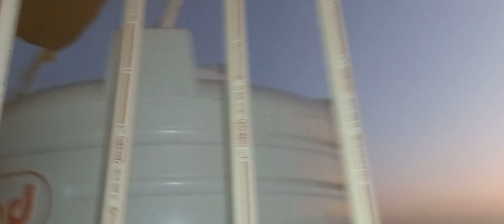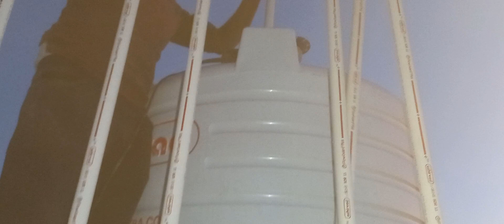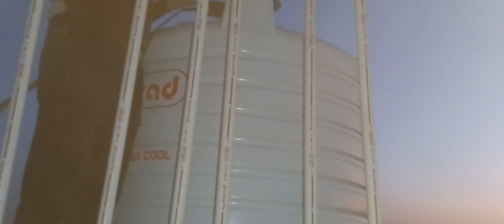plumbing work today